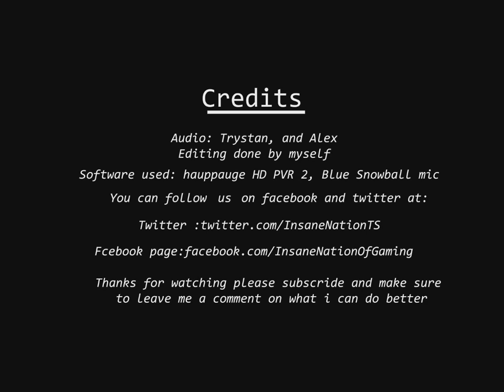Lets play Split Second part 2